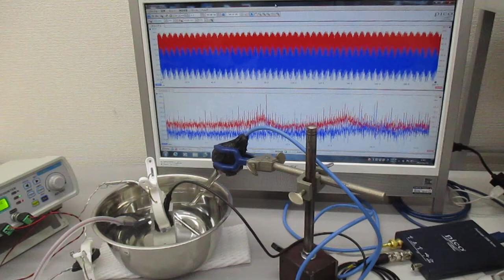超音波伝搬用具を利用した超音波制御実験 ultrasonic-labo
２０Ｗ以下の超音波出力で、３０００リッターの水槽でも、